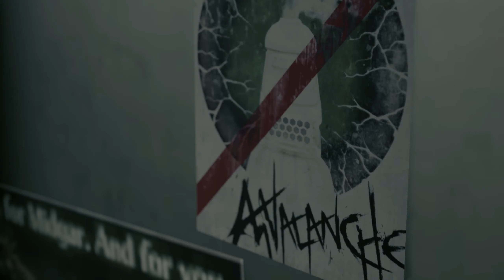Here For The Cut Scenes-Final Fantasy 7 REMAKE INTERGRADE PART 3-Final Fantasy Fridays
I'll work on this part later